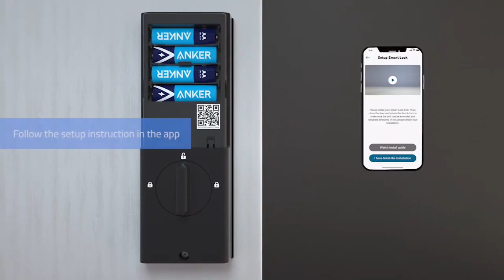Smart door lock Keyless lock 5-in-1 Entry Door Lock with wifi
For Ordering This Product, You Can Find The Link In The Comment Section !!!
YOU SUPPORT IS VERY MUCH NEEDED AND APPRECIATED .!!!
WITH LOTS OF LOVE TO EVERYONE OUT THERE .!

Smart Keyless 5-in-1 Entry Door Lock with wifi
Smart Door Lock
Keyless Door Lock
Are smart code door locks safe?
What is the weakness of smart door lock?
How do keyless entry door locks work?
Can a smart lock go on any door?
Can keyless door locks be hacked?
Smart Lock 5-in-1 Keyless Entry - Biometric Fingerprint, Digital Keypad, Electronic Key Fobs, Mechanical Keys - Automatic

🧠 Smart Door Lock, but Smarter: Create, Share, and Manage access how you see fit with Advanced User Permissions from anywhere in the world. Fits on any door with no additional hardware required
🔐 5-in-1 Keyless Entry Digital Door Lock: Keyless Door Entry made simple. Unlock with Fingerprint, Passcode, Smart Phone, Key Fob (2 Sets included), or Mechanical Keys. The ROOK also features a hidden key-hole next to backup power port so you'll never be locked out
🛡 Peace of Mind, All the Time: Create access codes for your family, friends, AirBnB guests, employees, or service providers that can be permanent, expire a single use, on a specific date, or can only be used during specific hours of the day
📱 Easy to Use and Manage Privacy-First Mobile App: Manage access, see who's coming and going, get battery status updates, and more. Your personal data is stored locally on the device & never shared. Plus, ROOK Tech Support is there for you 24/7/365
♾️ Security for a Lifetime: Unlike other brands, the ROOK Smart Lock is protected for a lifetime. We pledge to replace your digital door lock should anything go wrong.
5 in 1 smart door lock
how to install smart lock
how to repair smart lock
smart door lock for front door
What is the difference between keyless entry and smart keyless entry?
Do smart locks need power?
What is the best keyless door lock?
Is keyless entry bad?
What happens if smart lock fails?
Is smart lock safer than key lock?
Is smart lock a good idea?